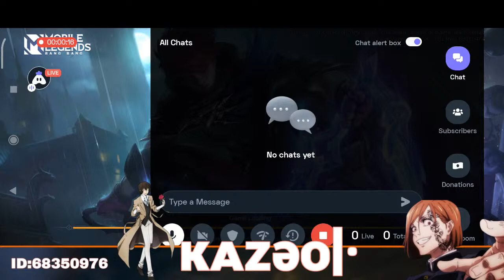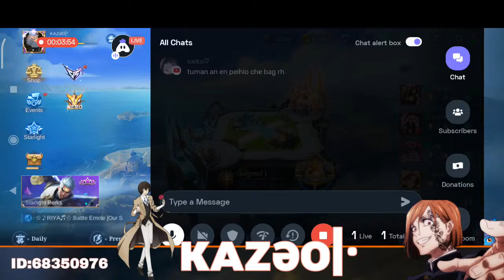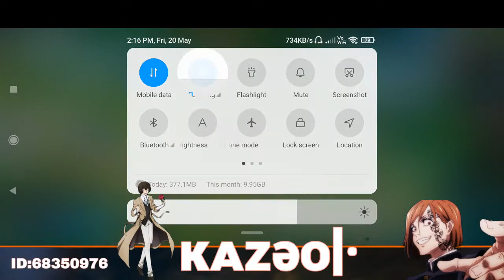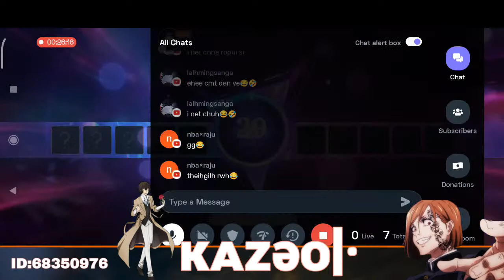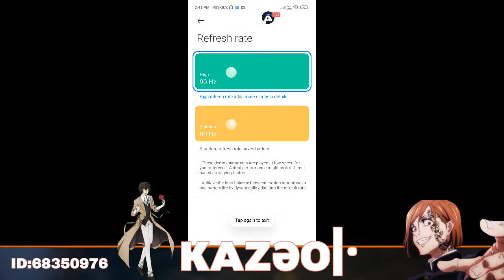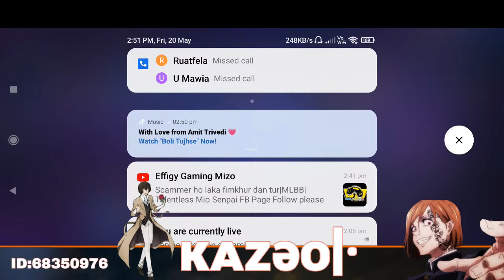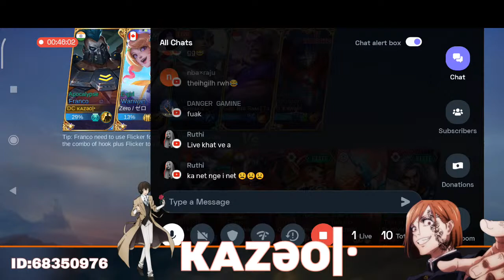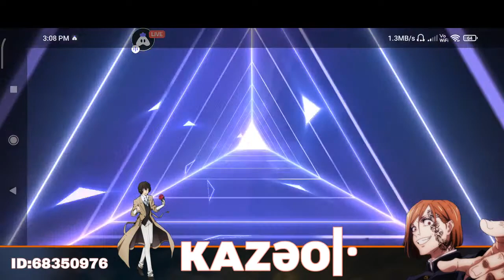How to Use Tank Tutorial 🤣🤣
Today I am streaming mobilelegends. Other popular games:
PUBG Mobile
Garena Free Fire
Among Us
Call of Duty Mobile
Fall Guys
Fortnite
Roblox
Minecraft